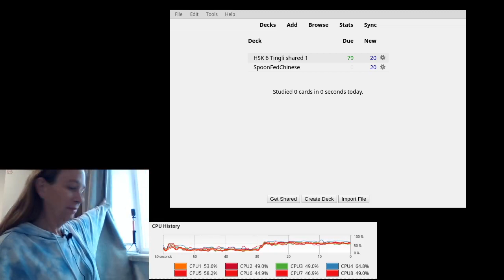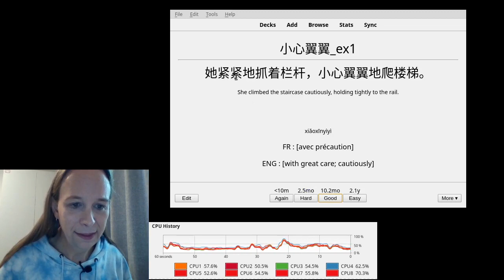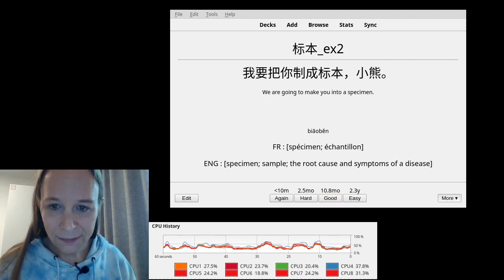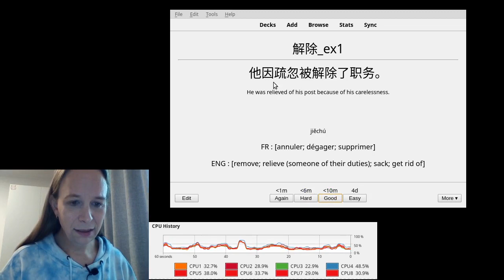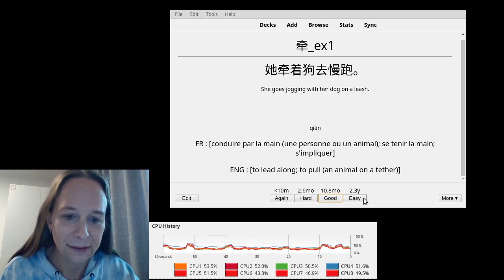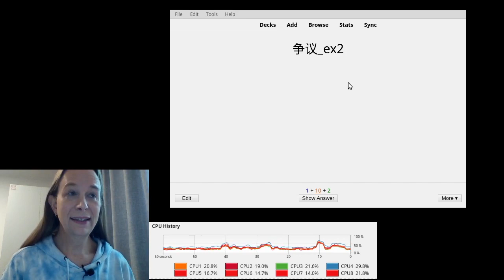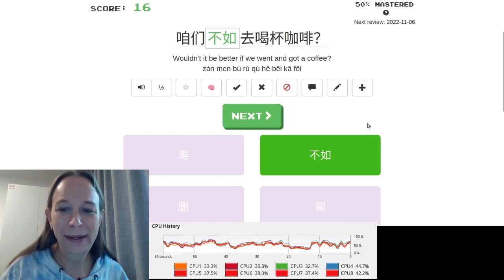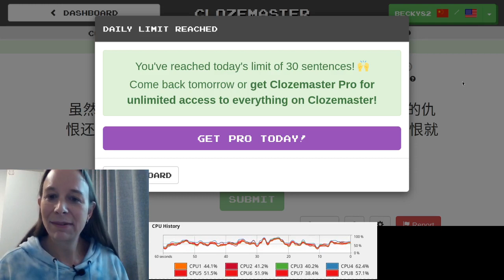Anki + Clozemaster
I try out the Anki HSK6 Tingli deck and use Clozemaster

Oh and, 顾名思义 = "as the name suggests"